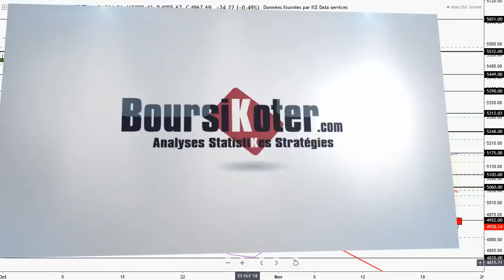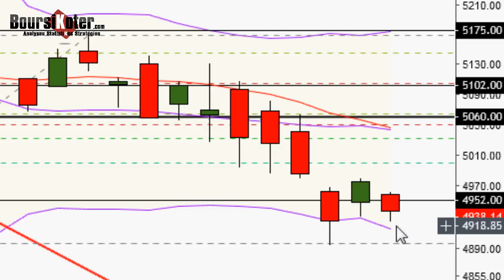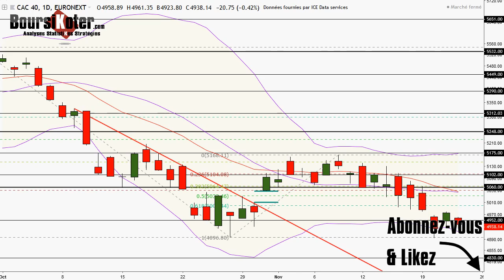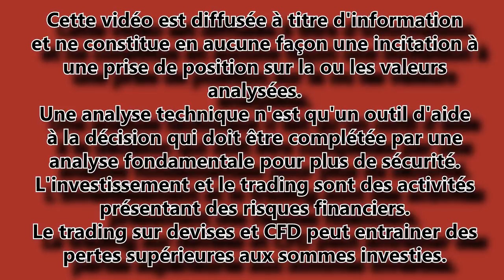CAC 40 Analyse technique du 22-11-2018 par boursikoter